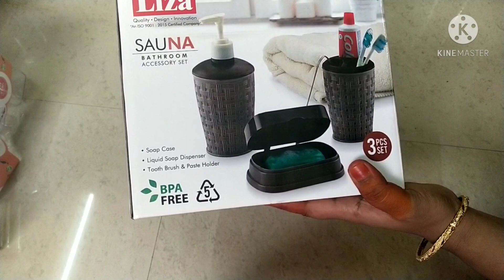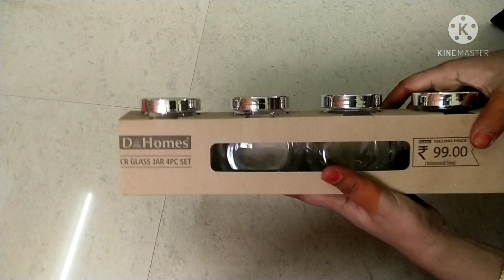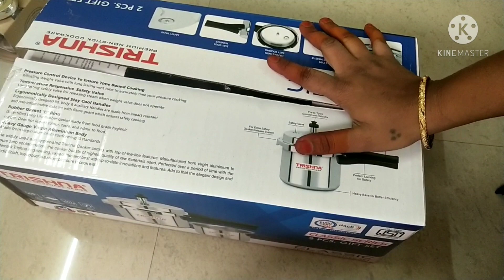kitchen storage container online விட குறைந்த விலையில் எல்லாமே 99 மட்டுமே/D mart shopping/glass jar